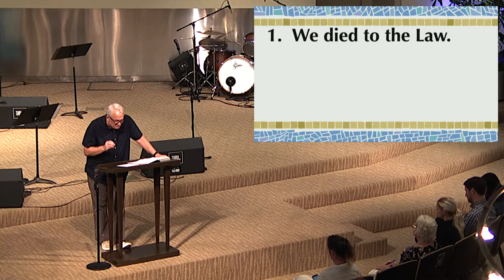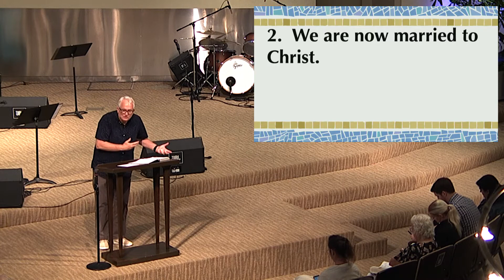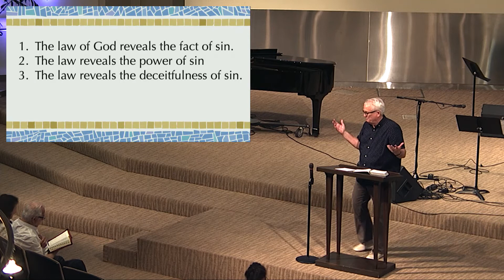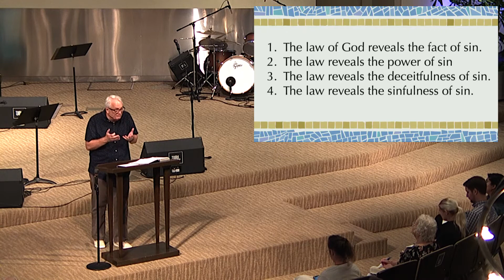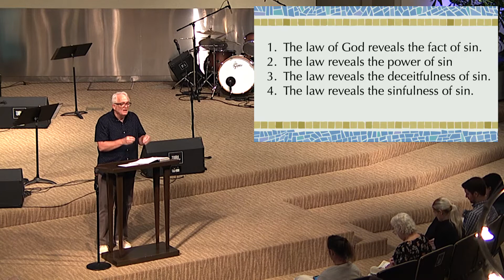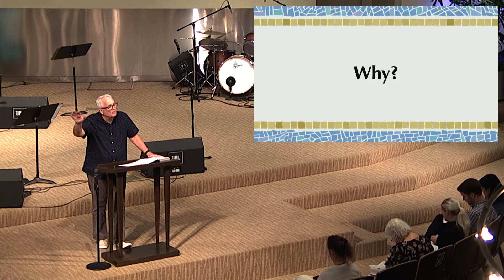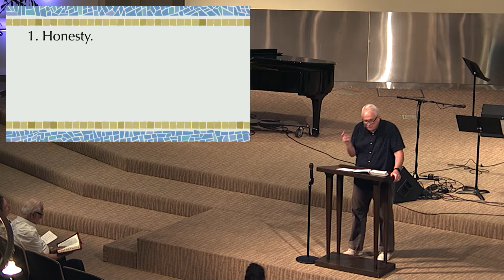August 14 Sermon: Romans: I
We continue our new sermon series in the book of Romans, as we look this week at Romans 6. We are going about this very influential book in a different way, we are going to look at the book of Romans backwards, beginning at the end with chapter 16.

August 21